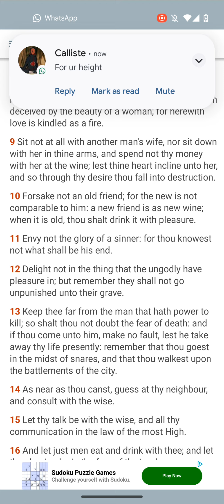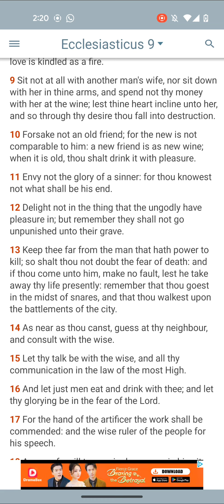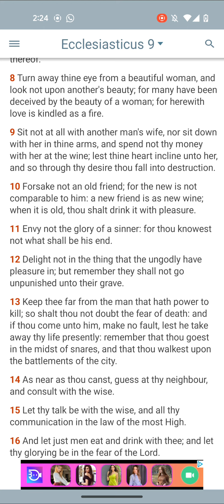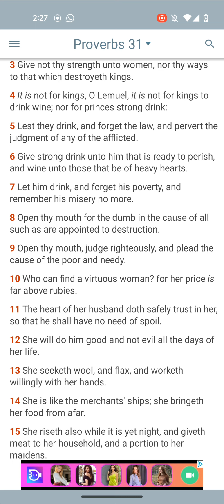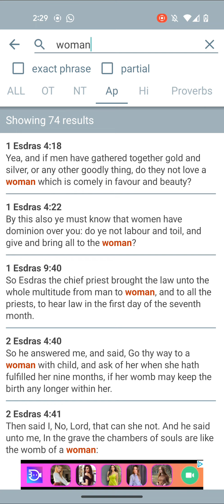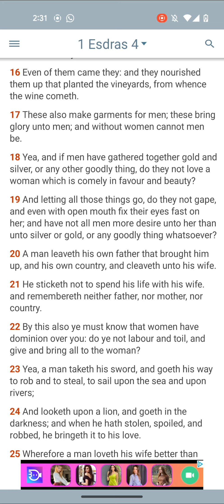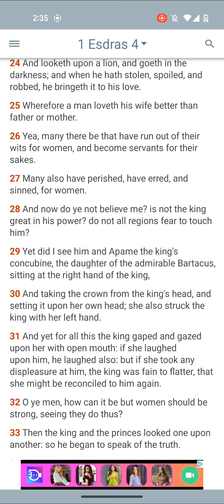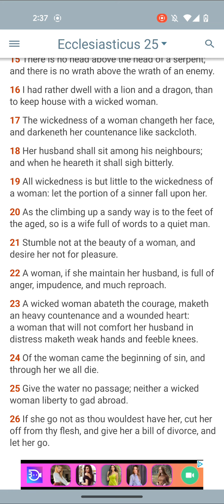looks could be deceiving